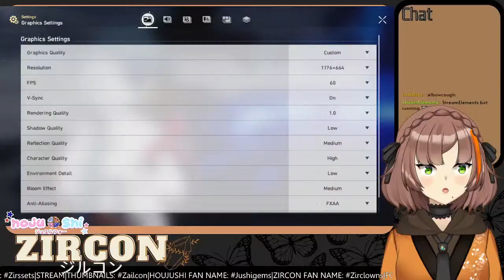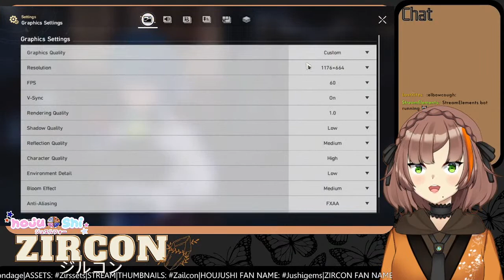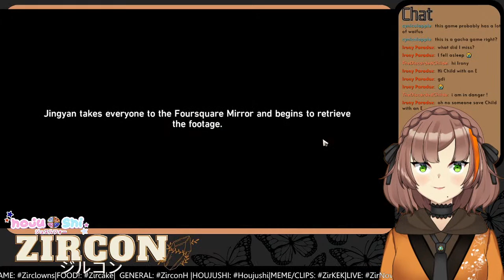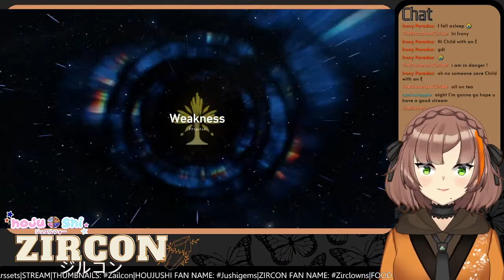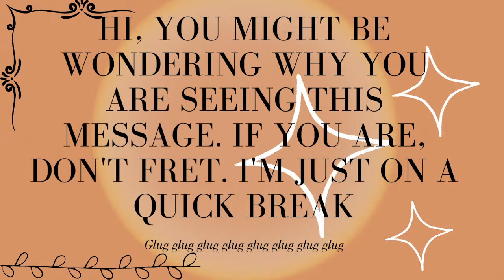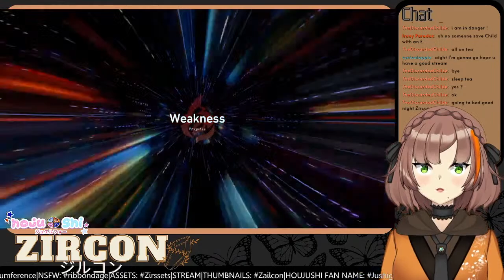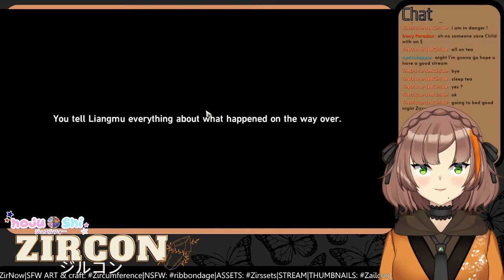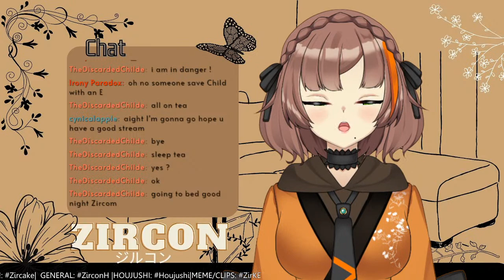「Honkai: Star Rail」Companion Quests from Xianzhou Luofu~「EN/FIL | ZIRCON」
Let's Gooo

      Houjushi
     Members

!Chat Rules!

◈ Please stay within topic of the stream
◈Do not mention other streamers unless I bring them up
◈Do not mention me in other streams unless they bring me up
◈Prepare for curses and Sussy stuff
◈Ships! ok with anyone as long as the other party is ok with it (plus point for Dia)
◈No trauma dumping, pls
INTRO & OUTRO

Title: funny cat
Artist : Sunha Lee
Genre : Acoustic BGM
Mood : funny, cut, lovely